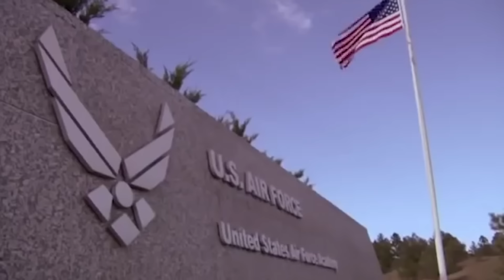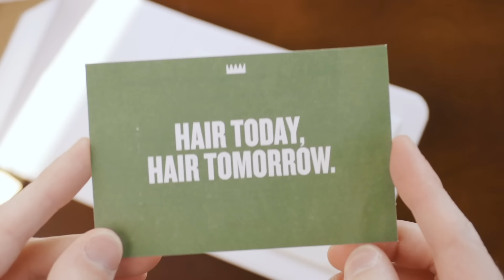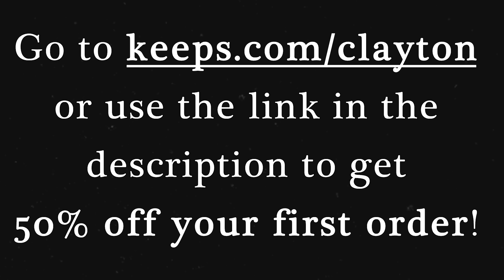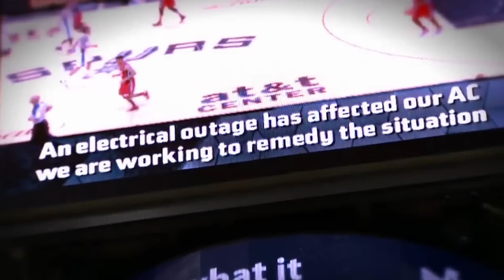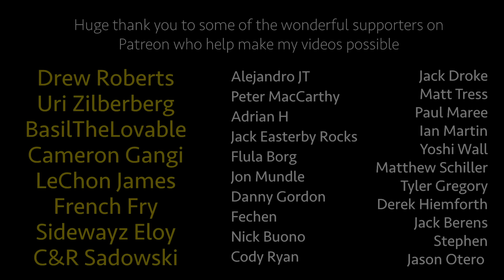The 2014 Spurs and the best basketball ever played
In the 2013 NBA Finals, the San Antonio Spurs had the championship slip right through their fingers. The following season, the Spurs set out to avenge that loss and right a wrong that would have broken any other team. That pursuit resulted in the best basketball ever played.

Thanks to Nic (the real GOAT) for the thumbnail and graphics

Music used (in order)
Torment by Prod. Riddiman & Joe Leytrick

Mortal by Prod. Riddiman & Joe Leytrick

Radio by Prod. Riddiman & oldboyy

Between Us by Veaceslav Draganov

Stay Humble by The David Roy Collective